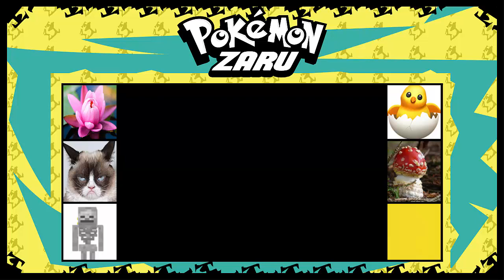Pokemon Zaru Nuzlocke #04 | Rocko? Was ist nur aus dir geworden...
Regeln der Nuzlocke:

-Jedes Pokemon muss einen Spitznamen erhalten
-Nur das erste Pokemon pro Gebiet darf gefangen werden
-Dupes Clause
-Bei Ohnmacht gilt die Challenge als verloren
-Gewonnen ist die Challenge bei besiegen des Nazi HQ
-Legendäre Pokemon dürfen gefangen und kaufbare Pokemon einmal erworben werden